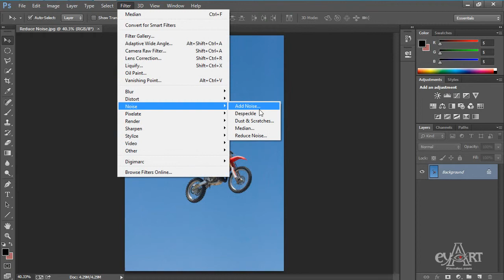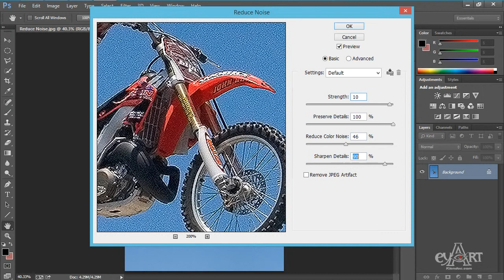1215 Reduce Noise Noise